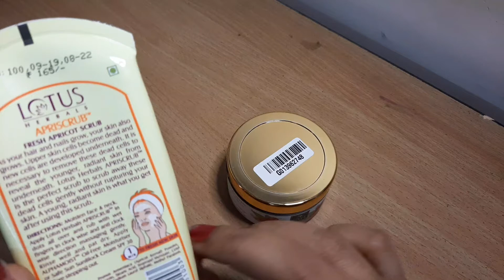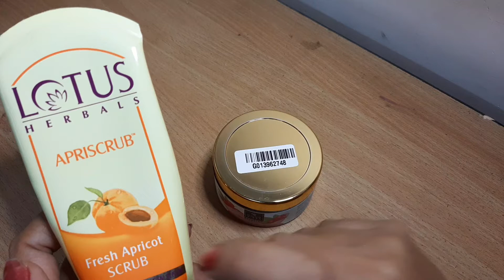Best Scrub Under ₹ 150 || Oily nd Dry Skin Scrub || Aaffordable Price || NavSandhu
Scrub link =

Lots of love 🥰
Thank u